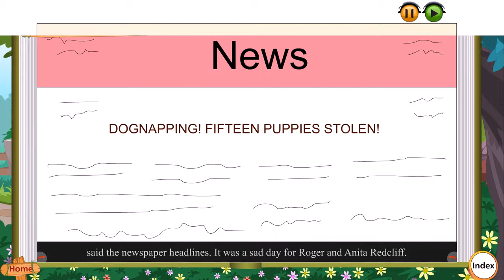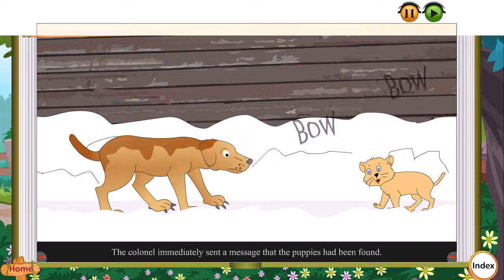ONE HUNDRED ONE DALMATIANS | CLASS 4 | ENGLISH | CHAPTER 5